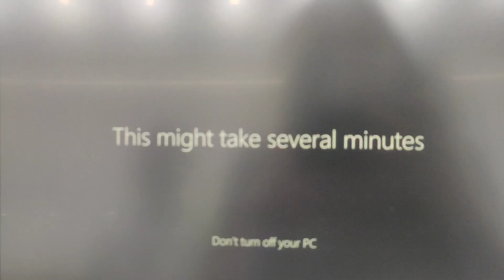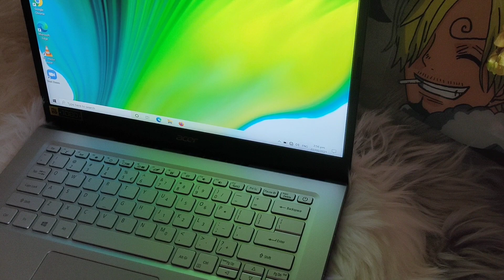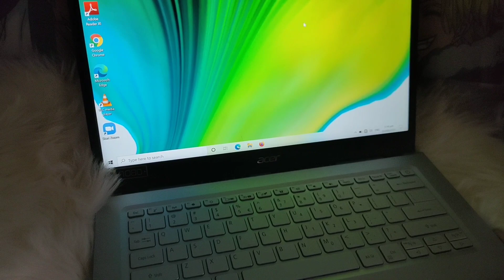Unboxing Acer Aspire 5 (safari gold) + review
Haluu!

I hope this video is helpful somehow especially to youu who is looking for a quality and good specs of laptop :)

xoxo